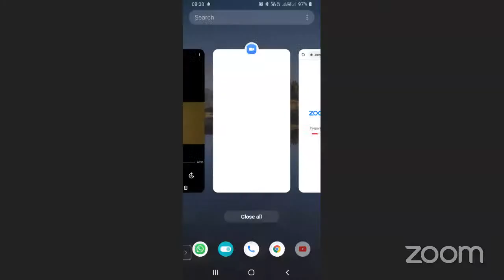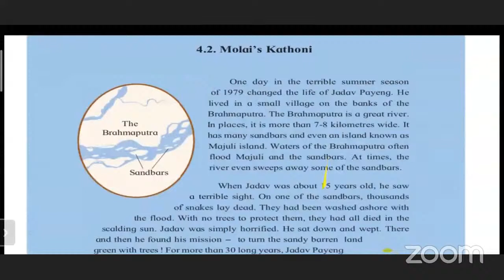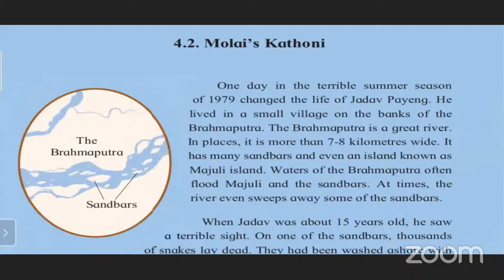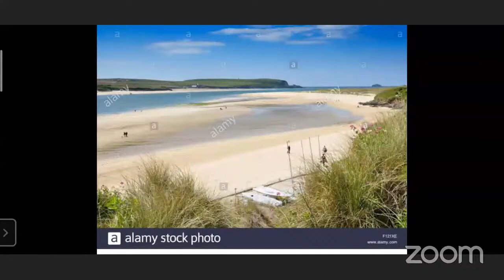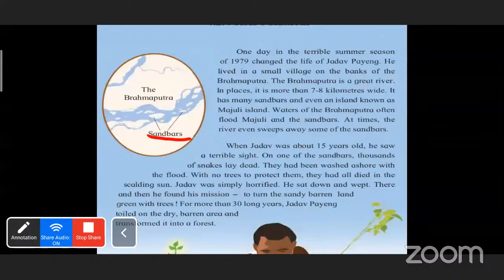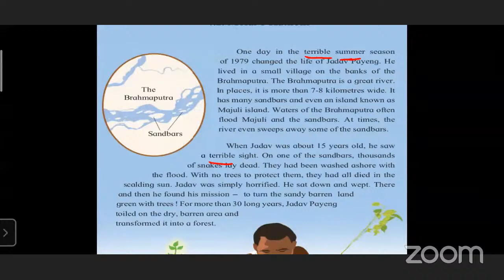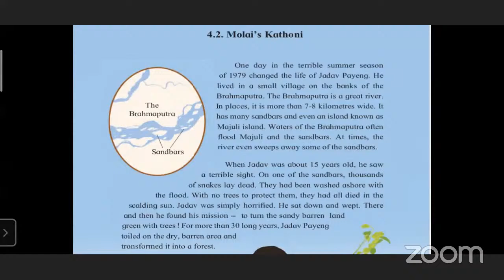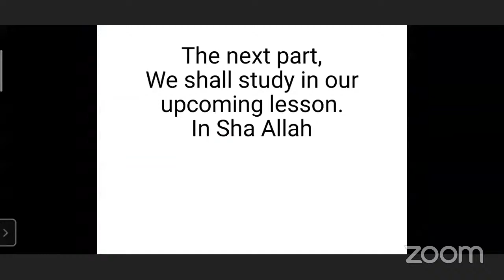Subject: English Topic: Molai's Kathoni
Subject: English
Lecture Topic: Molai's Kathoni
Teacher: Ansari Obaidur Rehman Abdul Azim
School :Shivaji Nagar Mun Urdu School No.1